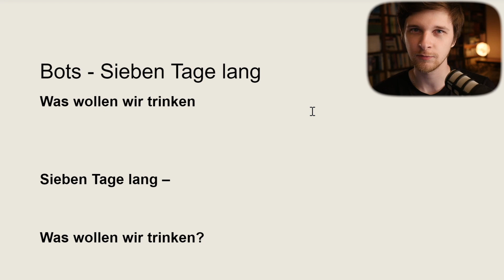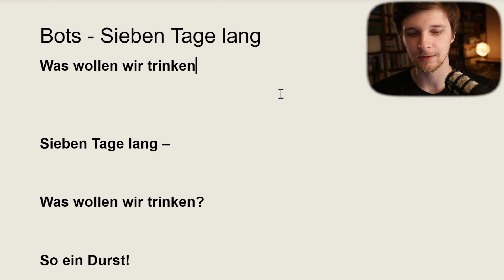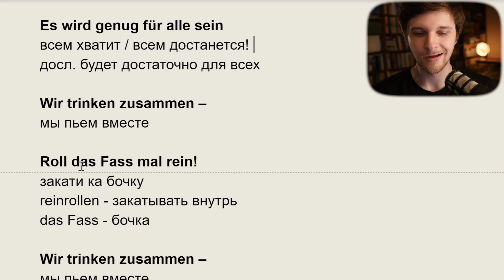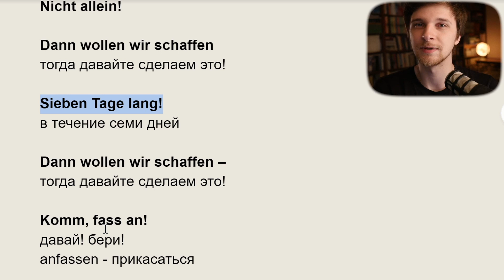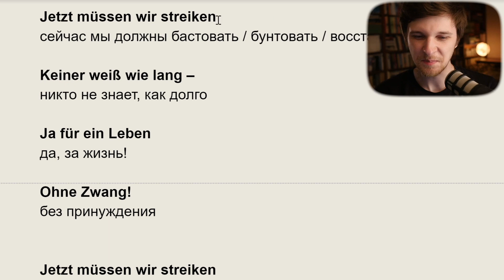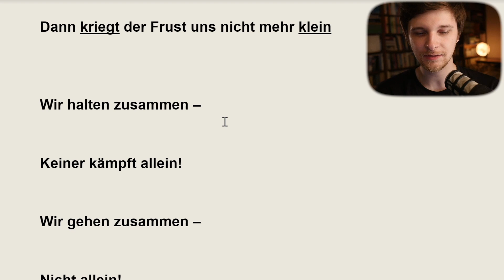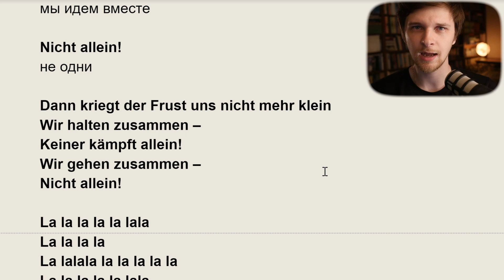Bots - Sieben Tage lang, перевод и разбор | Учим немецкий с песней #64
Песня бретонских крестьян о сидоре, перепетая нидерландской группой Bots на немецком языке.

Преподаю языки по скайпу (английский, немецкий):
АХТУНГ!!! Если еще не регистрировались на айтоки, то сделайте это по моей партнерской ссылке так вы сможете поддержать мой канал. Спасибо!!!

Микрофон:
— RØDE Podmic